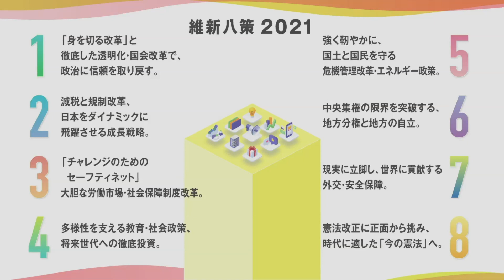2021衆議院総選挙 政見放送（沖縄県）